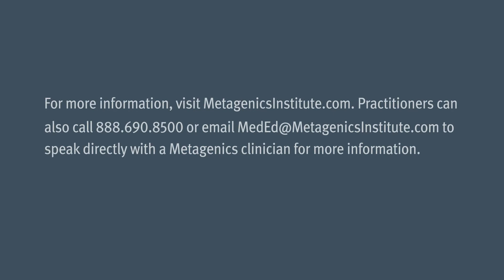Treating Arthritis by Balancing the Gut Ecosystem: Susan Blum, MD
There are many types of arthritis including rheumatoid arthritis, which is an autoimmune disease. Common themes exist within autoimmune disease, including the presence of inflammation and presentation as a systemic condition. Dr. Blum discusses the health origins of arthritis and reviews research on the gut-joint health connection that plays a lead role in arthritis pathology. Dr. Blum explores the different types of arthritis and how to treat them with protocols that support not only the symptoms, but the underlying condition itself.